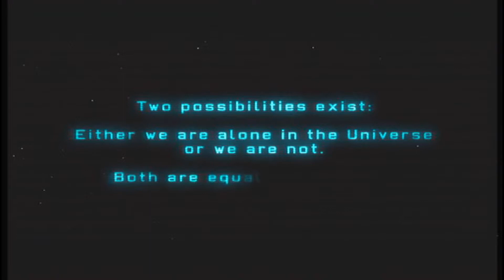XCOM: Enemy Unknown playthrough pt1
This is my playthrough of XCOM: Enemy Unknown, with live commentary.